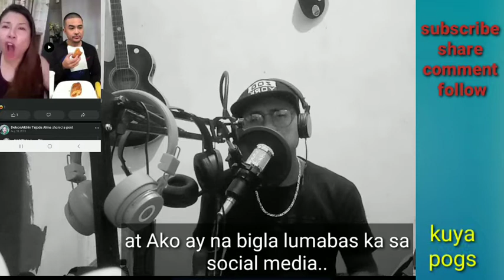song for MYSTICA 🎧NAPAKALUPIT🎧 |new version of ruel cortez| kuya pogs